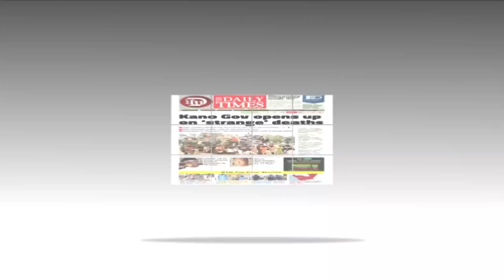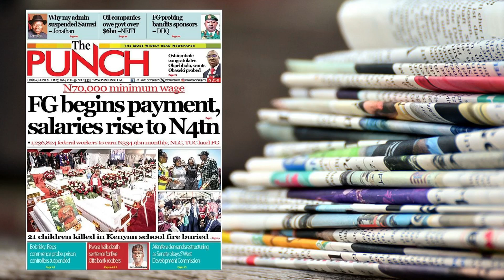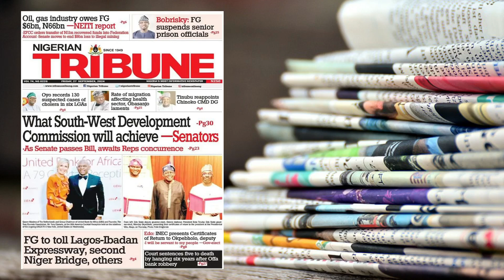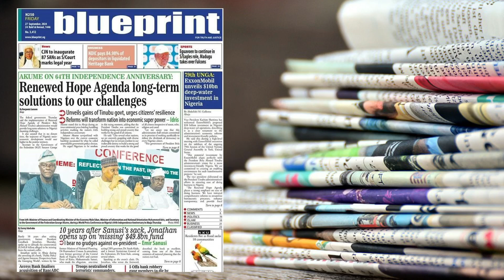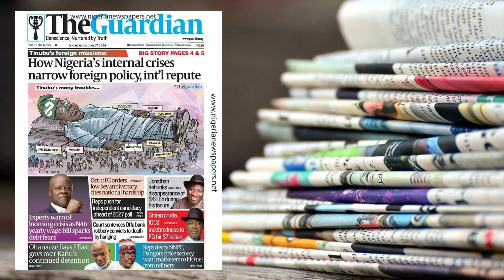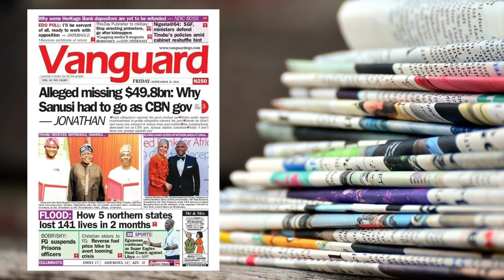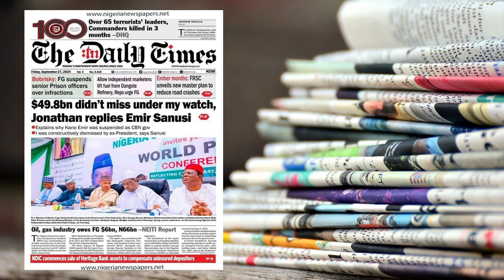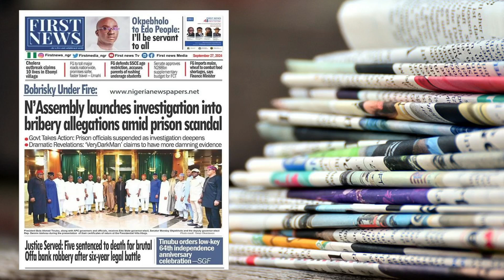The Dailies - 27th Sept. '24